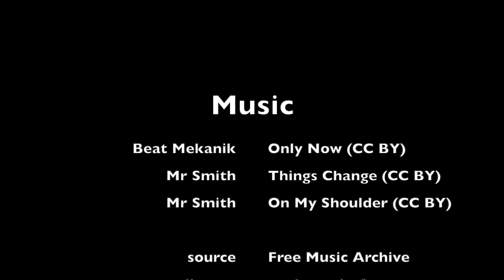Scotland Motorcycle Tour 2024 Part 1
Part 1 of this year's 6 day trip around Scotland heading from home (Derbyshire) to Dunoon.
Music from Free Music Arrive, licences (where applicable) are shown in the video outro.